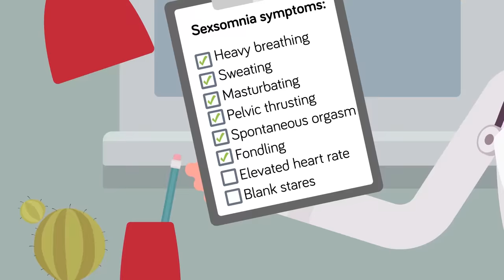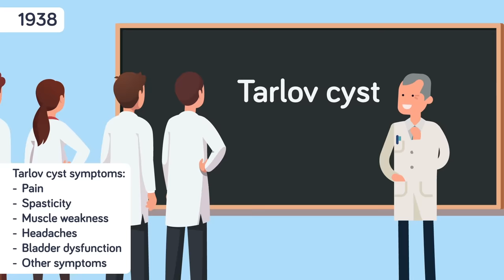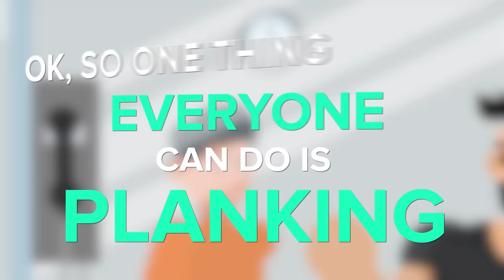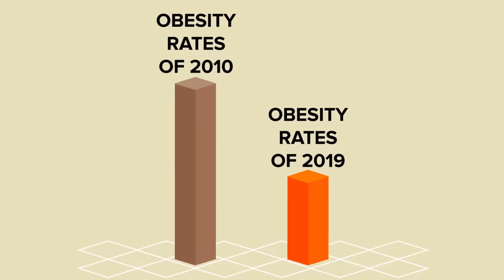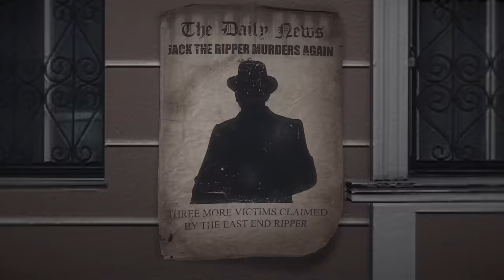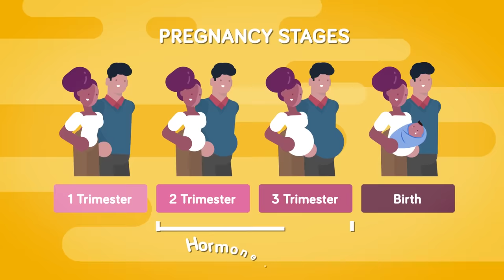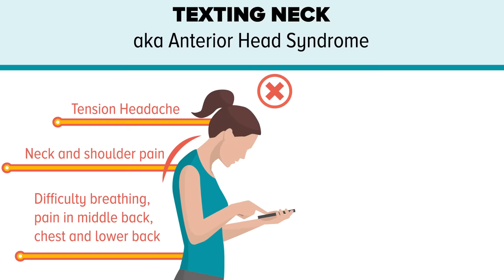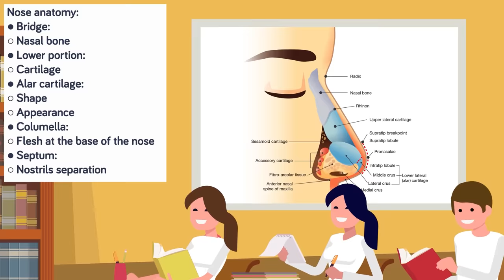What is Sexsomnia (Sleep Sex Disease)? And More Insane Health And Fitness Stories (Compilation)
00:00 What is Sexsomnia (Sleep Sex Disease)?
06:59 Experts Reveal How To Wake Up Not Tired
16:04 Man Wakes Up From a 12 Year Coma, Remembers Everything
26:45 How Much Could A Bodybuilding Gorilla Bench Press?
31:32 What is Persistent Genital Arousal Disorder? Sex Disorder Explained
43:02 What Happens To You Just Before You Die
51:56 Can't Sleep? Do THIS! (How To Fall Asleep Fast)
01:01:25 How to Get Ripped During Quarantine (Prison Style Workout)
01:10:30 What If You Stopped Sleeping?
01:14:45 How Long Can You Actually Go Without Eating?
01:24:20 I Did Sit Ups For 90 Days And This Is What Happened || FUNNY ANIMATION CHALLENGE
01:31:41 A Boy Ate Nothing But Junk Food! This Is What Happened To Him
01:39:53 How To Lose 10 LBS of Weight In A Month || CHALLENGE
01:49:44 Why You Should Never Hold Your Pee
02:01:14 Why You Are Sleeping In The Wrong Position
02:08:05 These Small Changes Will Get You Shredded
02:17:20 You Have Been Eating Horse Meat Without Knowing It
02:31:24 Why Life on the International Space Station Sucks
02:41:25 The Man Who Kept Getting Pregnant
02:47:07 Does Your Life Actually Flash Before Your Eyes As You Are Dying?
02:57:37 Surviving 118 Days Without Heart - True Story
03:04:06 Fitness Life Hacks Trainers Are Keeping From You
03:11:40 The Way You're Sitting Right Now Is Killing You
03:20:09 How I Got Bigger Biceps In 30 Days
03:25:48 Doctors Do The Unthinkable - Removing The Wrong Body Parts!
03:36:14 A Man Went in for a Root Canal and Lost His Memory Forever
03:45:28 What Happens When You Get a Nose Job?